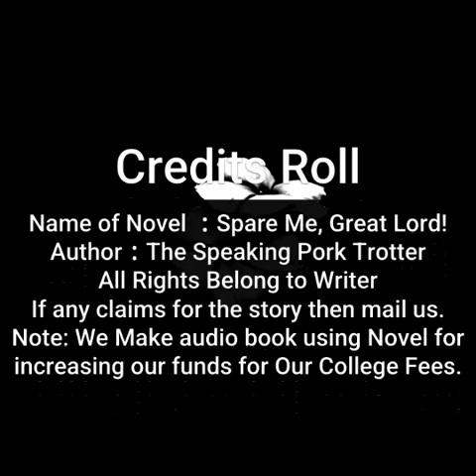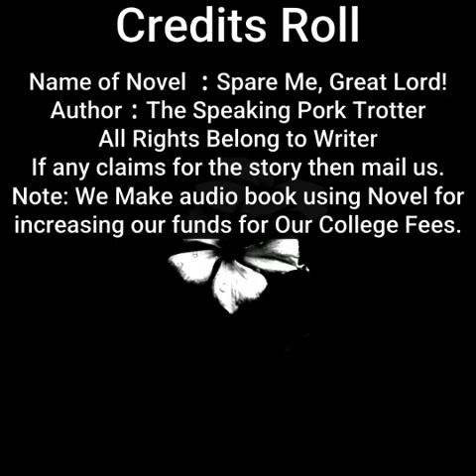Spare Me, Great Lord! | By The Speaking Pork Trotter | Chapter 856 to 860